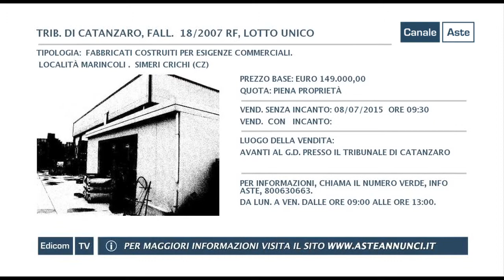Aste Giudiziarie di Catanzaro // Aste Annunci // Puntata 97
pubblica attraverso Canale Aste, in tv e sul web, i video delle aste immobiliari, aste giudiziarie e aste fallimentari di Catanzaro. Gli annunci delle vendite giudiziarie sono divisi per regione, e città e vengono pubblicate nuove aste ogni quindici giorni. Guarda la programmazione completa del palinsesto su